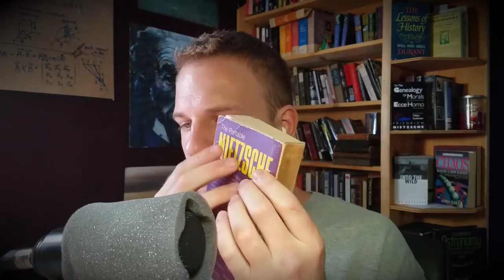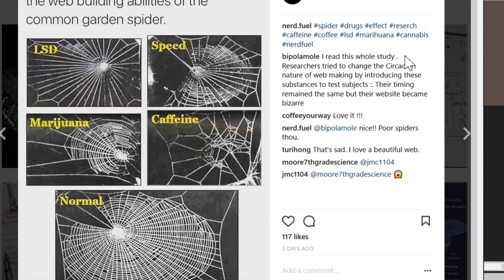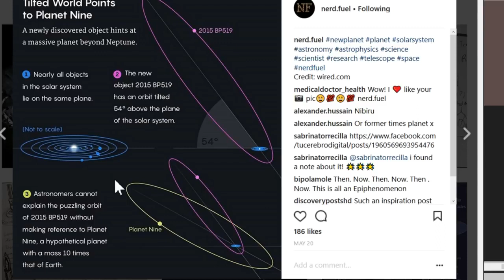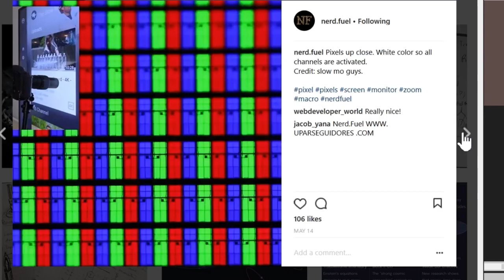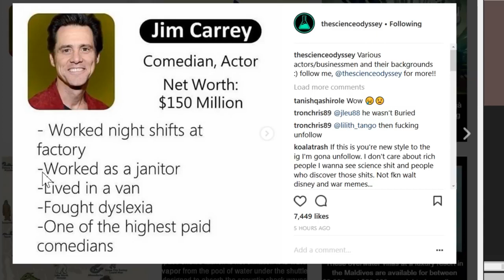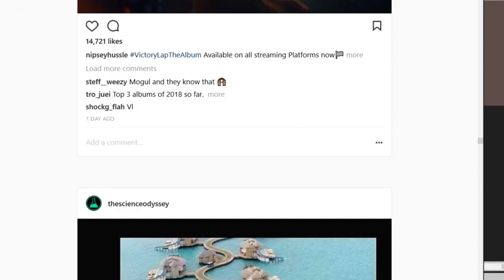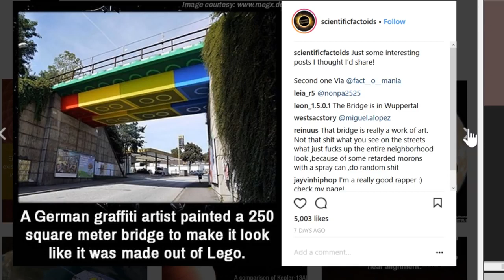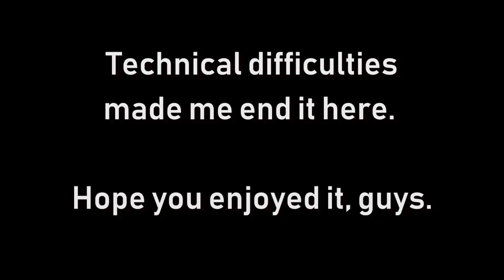Smart technololgy Instagram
How use smart technology Instagram?